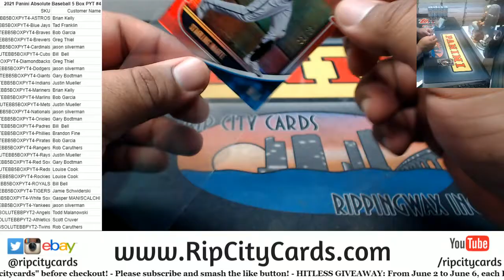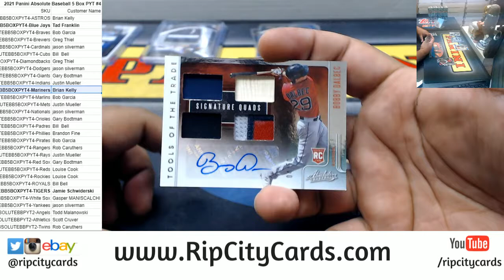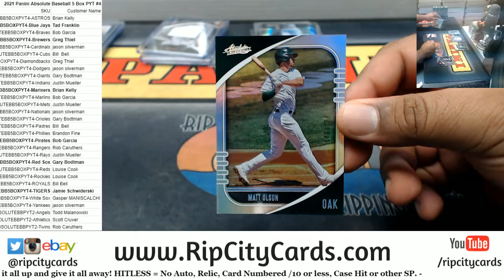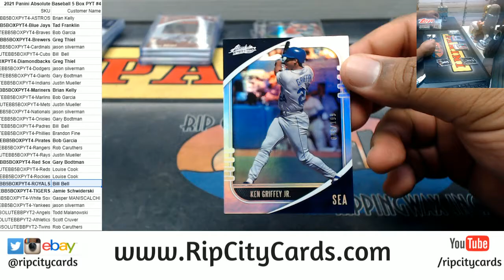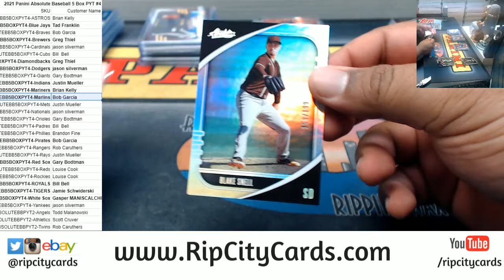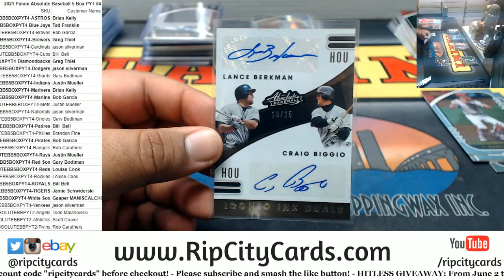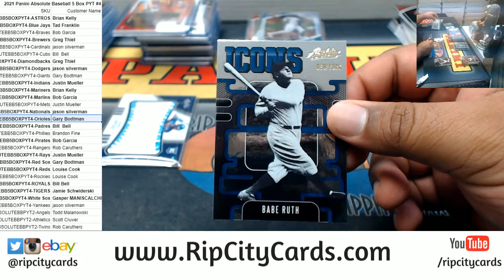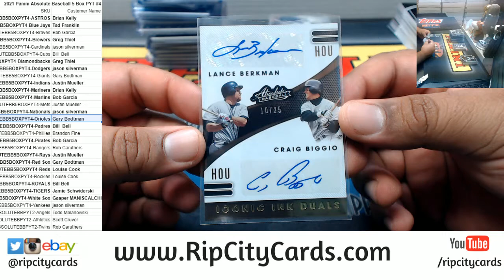2021 Panini Absolute Baseball 5 Box PYT #4